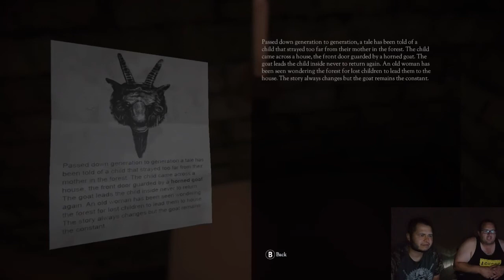Getting Scared on Don't Knock Twice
Hey YouTube Louie B here playing Don't Knock Twice with my friend nick.
We both got scared this time and it was pretty funny.